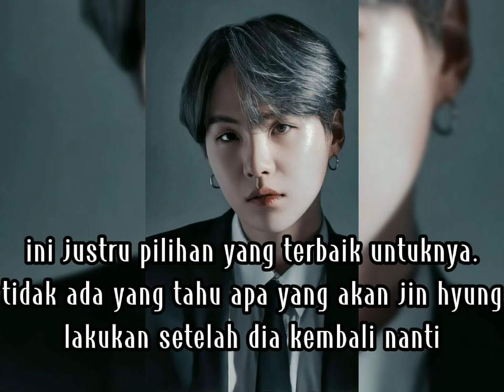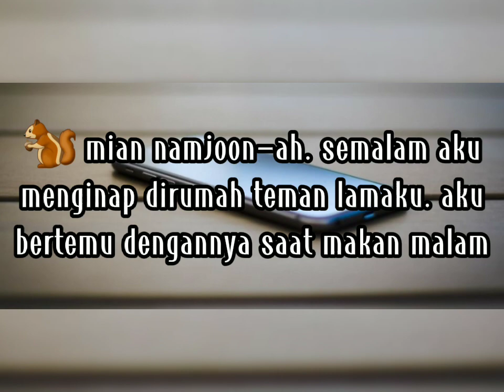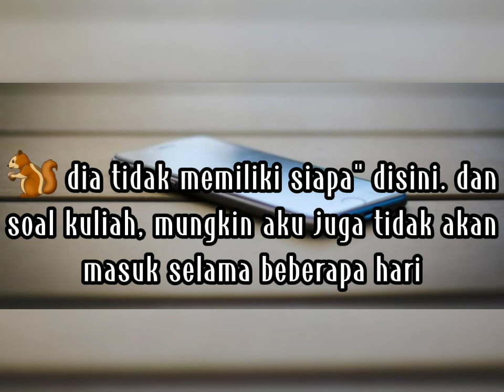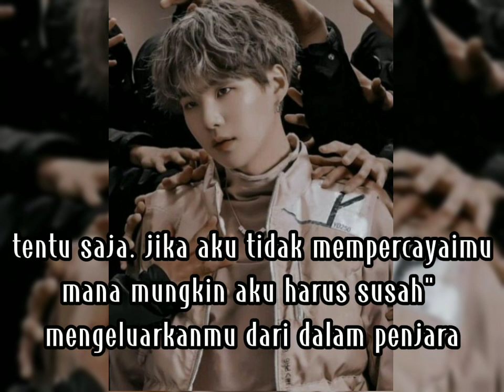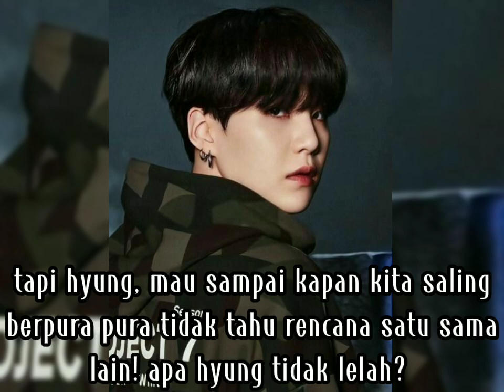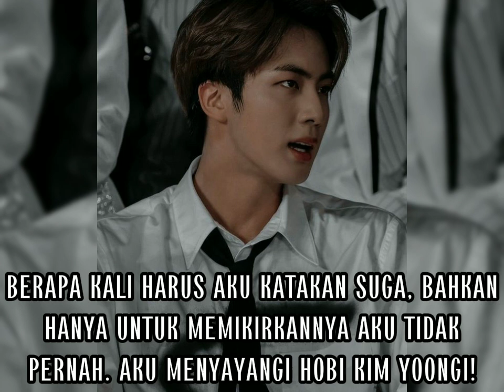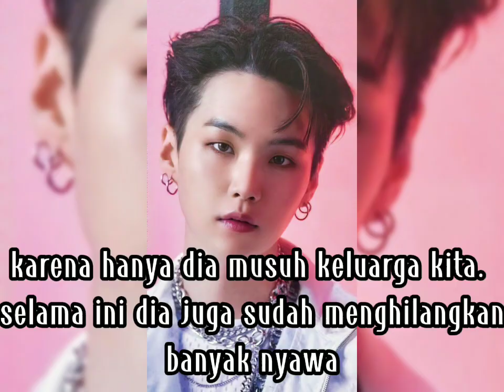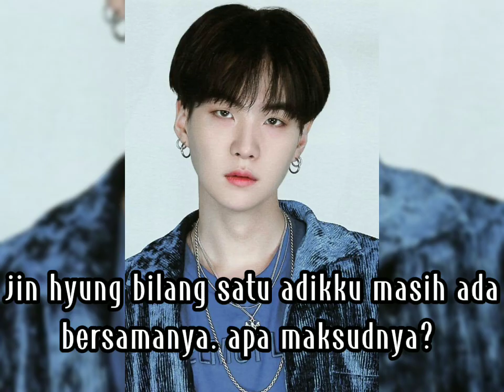Drama Bts Eps 6 Mianhae || Jin Hyung dan Suga Hyung Sama" Pembunuh!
Drama Bts Eps 6 Mianhae

Drama ini hanyalah karangan kreator yang di buat hanya untuk hiburan semata.

Dan di dalam drama ini tidak ada kaitannya dengan kehidupan para pemain di dunia nyata.

selamat menonton